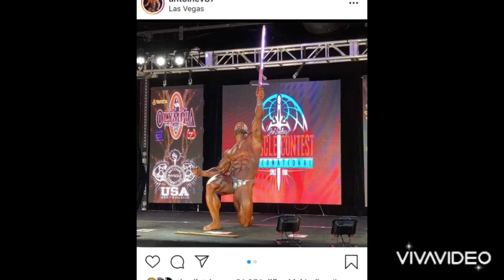2020 CALIFORNIA PRO VÜCUT GELİŞTİRME YARIŞMASI SONUÇLARI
Bu videoda IFBB 2020 California Pro vücut geliştirme yarışmasında ilk altıya giren sporcuları görebilirsiniz.